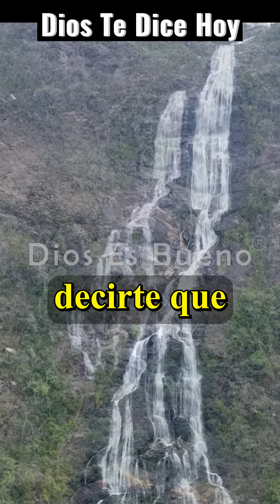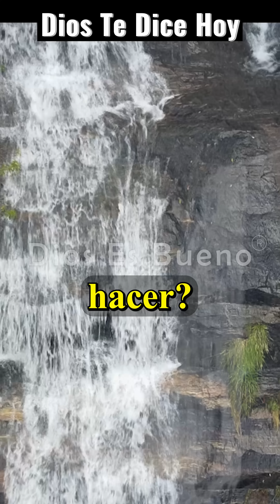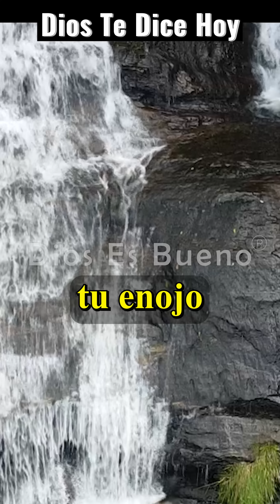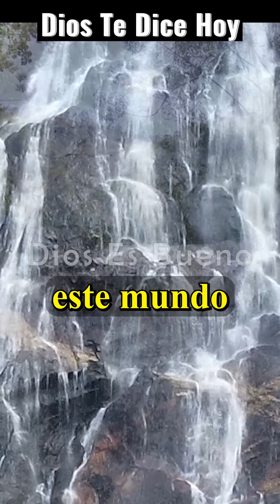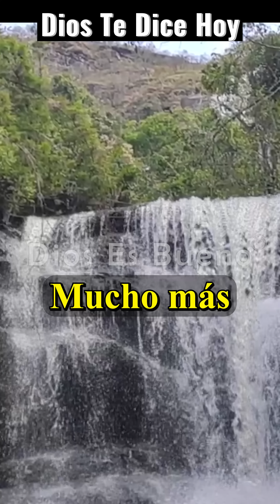DIOS TE DICE HOY: Hoy Vas a Triunfar, de los Problemas, Conflictos, Enfermedades y Nada te Vencerá.!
DIOS TE DICE Y TE HABLA HOY: Hoy vas a triunfar. Problemas, conflictos, enfermedad, o enemigos, no te detendrán tristeza y desánimo se van. Todos son derrotados porque mi presencia en tu vida está haciendo grandes milagros. Te sumerge en mi palabra, aumenta tu fe, multiplica tu esperanza, te guía a pastos verde donde puedes descansar, recuperar tu ánimo y después te levantarás de nuevo a vivir, a luchar sin temor a nada. En esta semana vas a triunfar y nada te vencerá

Amén Dios es Bueno, Dios te Habla Hoy, Escúchalo